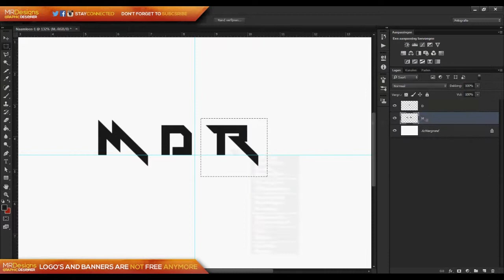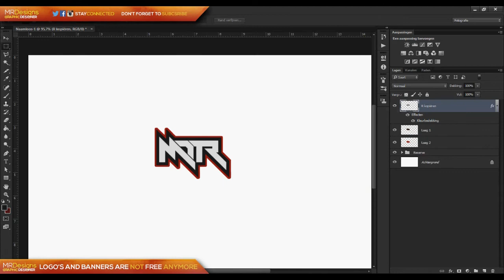Designing A New Style| ►Speedart #13◄ DISLIKEBOTTED!!!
open this;

►BANNERS ARE NOT FREE ANYMORE◄

Everyone Who Says 'Can i get a banner' in the comments will be ignored!

Requirements To Get A Free Banner:

-More Then 10 Videos
-Full HD Quality Videos
-Good Mic

Why?
I put a lot of affort in my banners and most of the time dont get the credits for it. (thats why i got my name always in the banner)
Also do i want to get rid of comments like; 'Can i get a banner?'
And sometimes people that still need to start want one and if im done whit the banner they're happy but after all they're not gona start and if i do paid you have to be sure you are gona start otherwise you paid money for a banner and youre not doing anything whit it.

pls dont hate me for doing it paid but this is taking a lot of my time and i like it thats for sure but i want to get something back as well